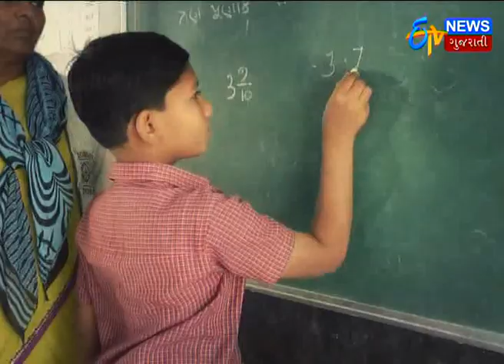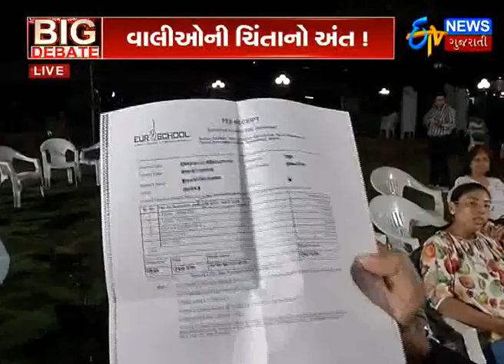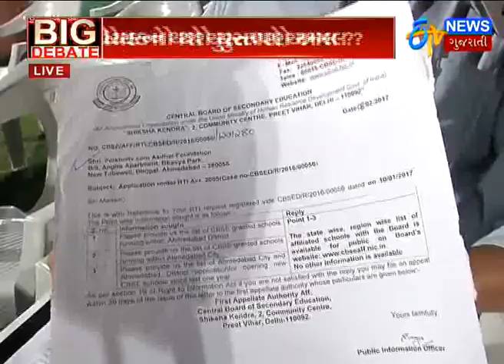BIG DEBATE : SCHOOL FEE HIKE